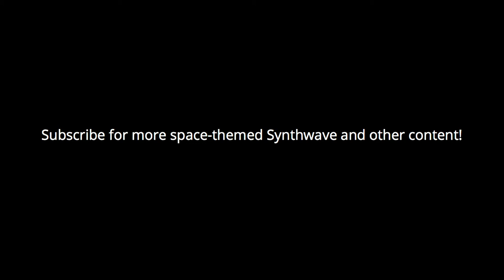Long Way From Earth | Official Stop-Motion Music Video | [Space-themed Synthwave]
Official Music Mideo for Long Way From Earth, by Montreal's Sanityzer.

This is a total DIY project by Sanityzer- a stop-motion animation using stuff found around the house.

Out on Spotify and Apple Music (+ other major platforms) in April!